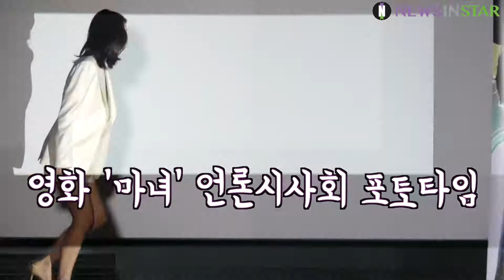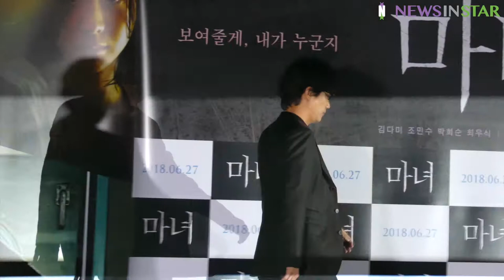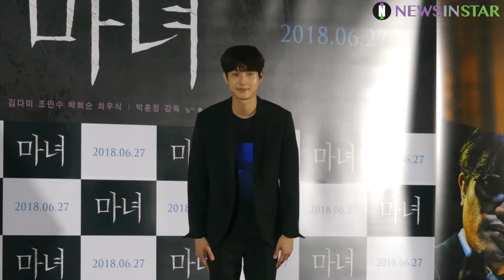[뉴스인스타] 180619 영화 '마녀' 언론시사회 후 포토타임 직캠 영상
6월 19일 오후 서울시 용산구 CGV 현대아이파크몰에서 영화 '마녀' 언론시사회가 열렸다. 시사회 종료 후 박훈정 감독, 김다미. 조민수, 박희순, 최우식 포토타임 직캠 영상